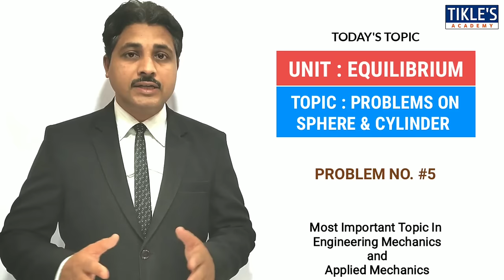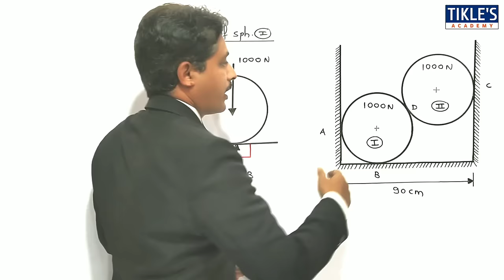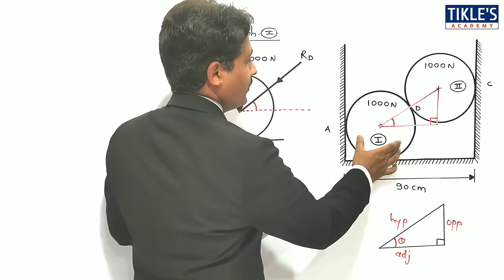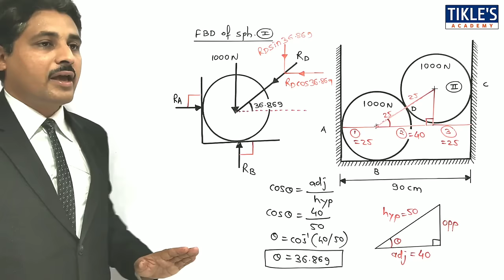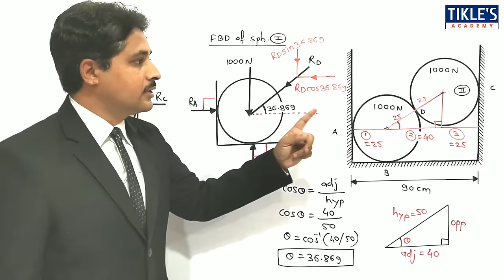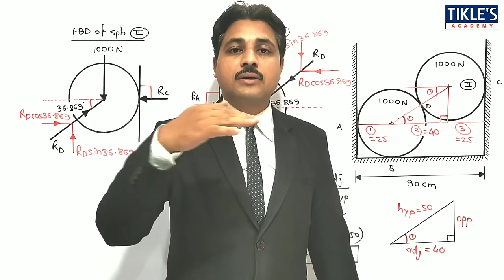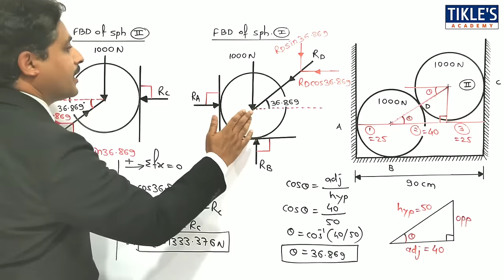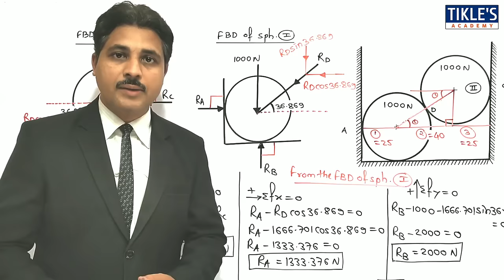EQUILIBRIUM IN ENGINEERING MECHANICS IN HINDI SPHERE AND CYLINDER PROBLEM 5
THIS IS THE 12TH VIDEO LECTURE ON UNIT "EQUILIBRIUM" AND TODAY WE WILL STUDY 5TH PROBLEM ON SPHERE AND CYLINDERS.

QUE : TWO SPHERES EACH OF WEIGHT 1000 N AND OF RADIUS 25 CM REST IN A HORIZONTAL CHANNEL OF WIDTH 90 CM AS SHOWN IN FIGURE. FIND THE REACTION AT THE POINT OF CONTACT A, B AND C.